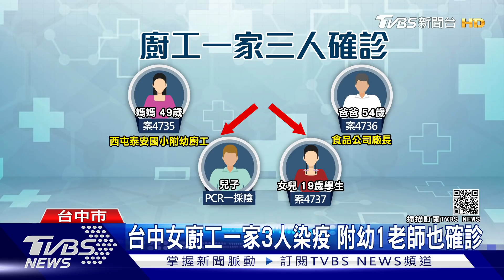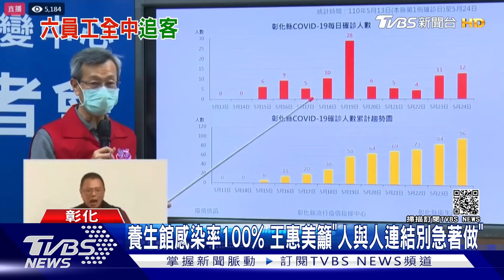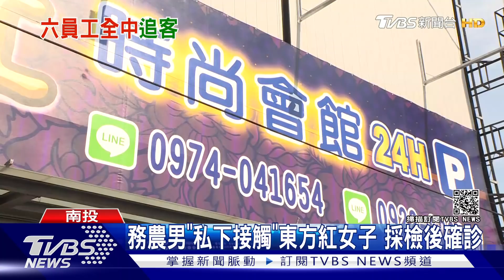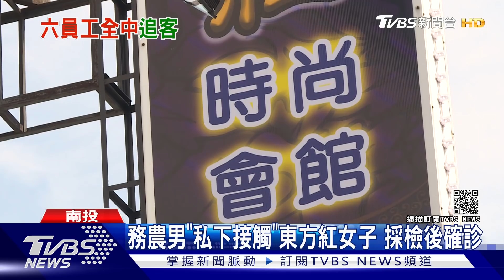學校廚工確診 急CALL 200人快篩 先忍忍!彰化養生館6人確診 感染率100%｜TVBS新聞